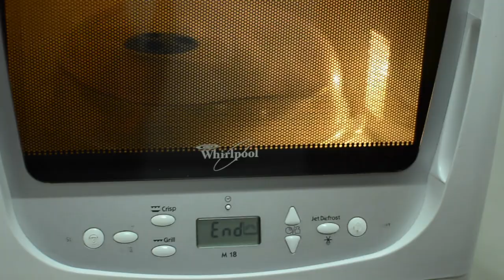Clams and Crispy Fried Fish Besugo (TSIVLOG 01)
Tsiblog 01 — Clams and Crispy Fried Besugo